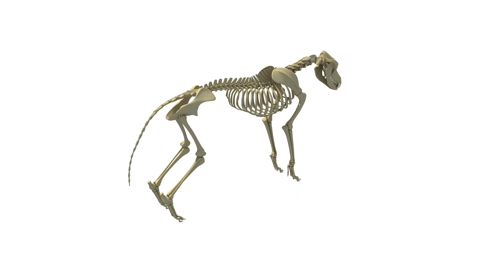Wolf Skeleton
Wolf Skeleton 3D Model